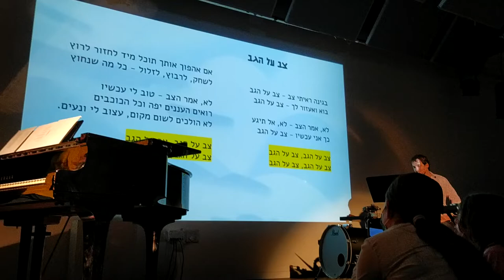פוציםפוצים - צב על הגב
הופעת אחד באפריל, התיבה, יפו
1/4/2022